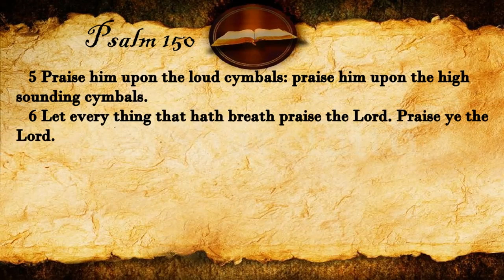Psalm 150 | KJV Audio (With Text)